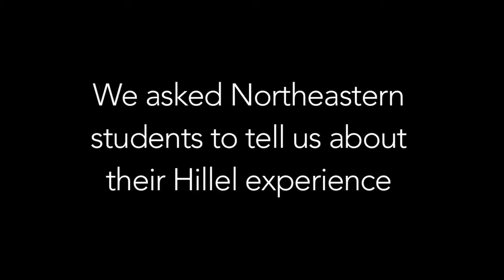Jewish Life at Northeastern Hillel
We asked Northeastern students to tell us about their Hillel experience. Check out what they had to say!